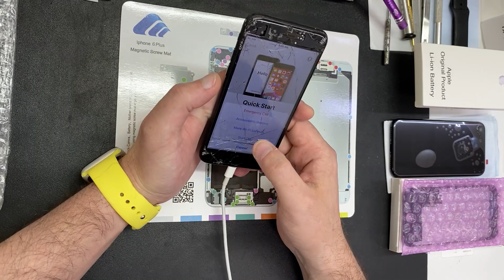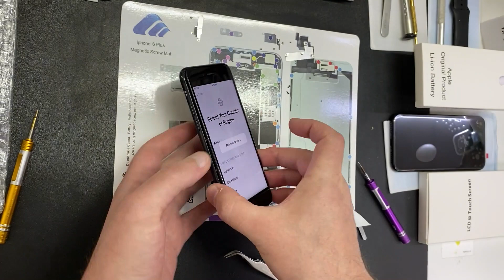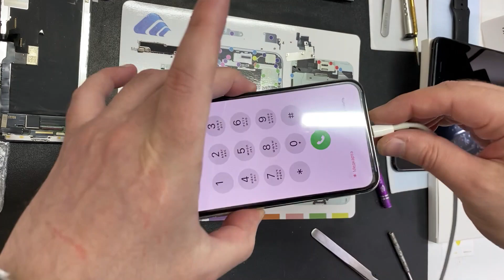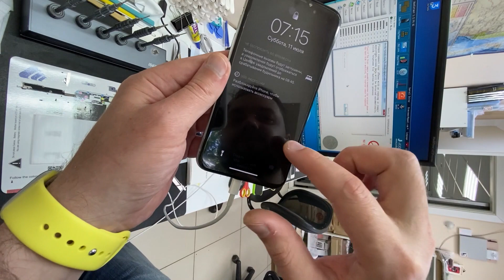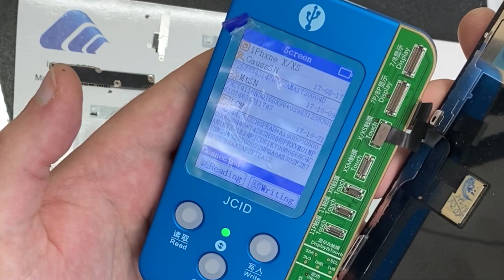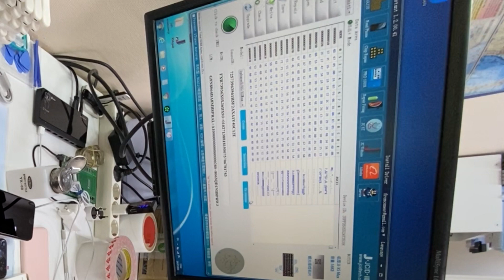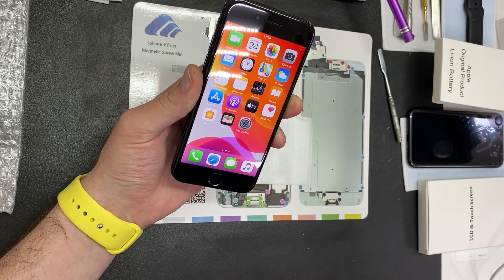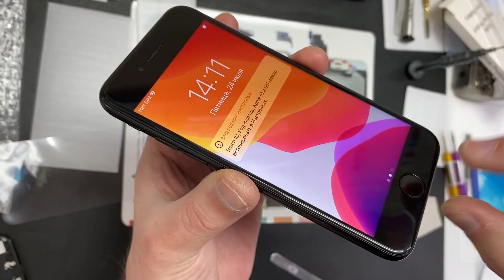Блэк🖤Бриллиант💎и еще интересности😃✌️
Там еще десятку привели в порядок - True Tone восстановили и вообще👍